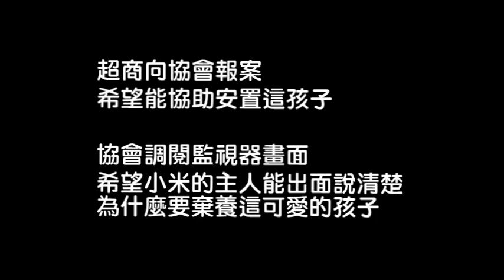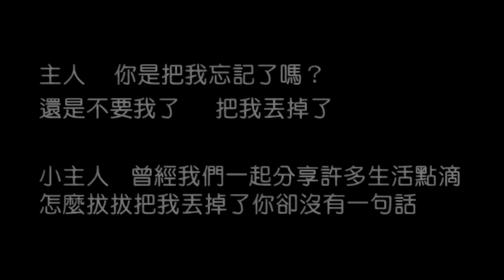超商小米‧丟狗父子檔.mpg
戶名：高雄市關懷流浪動物協會
網路ATM轉帳：

被棄養的孩子‧傷心的超商小米
2012年5月22日一早，協會辦公室接獲高雄大寮一座廟宇旁的超商店員來電表示，前一晚被民眾棄養了一隻米格魯在門前，狗狗就被綁在超商騎樓下的桌腳，一整夜狗狗都不肯睡覺一直在等主人.

超商店員很無奈，也很擔憂這可憐的孩子.
協會理事長立即請志工前往了解情況～

超商店員告知協會發現狗狗的時候，曾立即調閱監視器，發現狗狗是被一位客人惡意綁在門口棄養...很明白對方不是不小心忘記了...也不會再回來了. 但超商真的不能飼養照顧這孩子，也實在不願意看到牠被送到收容所等著被撲殺. 知道協會的窘困，但真的是情非得已呀！

志工將隨身攜帶的晶片掃描器來回在這孩子身上掃描，但始終沒有反應. 沒辦法...只好透過監視器畫面的公佈替小米找回主人，並要求飼主出面說明。

從影片中很清楚可以看見，這對棄養小米的父子於5月21日晚間9點半左右進入超商購物，約莫9點34分步出超商，不到兩分鐘的時間，帶著孩子外出購物的父親便把小米鍊在超商外的桌腳揚長離去.

目前小米已由協會送往動物醫院接受全面檢查與疾病治療～
獸醫師表示小米的精神狀況還不錯，但因為失去主人有些憂鬱有些驚慌. 血液檢查中發現有心絲蟲反應需要治療～

依照動保法規定，棄養寵物可罰1萬5千元至7萬5千元罰款。

期盼小米的主人能主動與協會連絡說明，毛孩子無法飼養是有很多方法管道可以協助安置，棄養絕對不是唯一更不是最好的選擇. 希望飼主不要讓錯誤釀成悲劇！